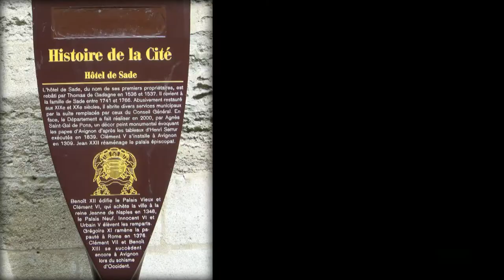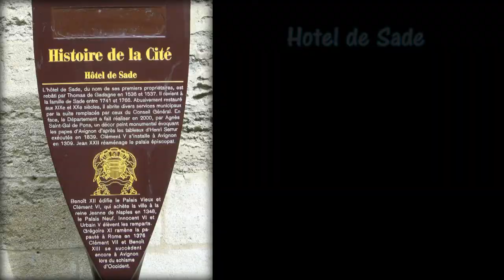Avignon, Vaucluse, France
Avignon, European Capital of Culture in 2000, is famous for its Annual Arts Festival in July (since 1947), for its Palace of the Popes and of course, for its bridge. Avignon is a very charming city with a beautiful historic center.  It is accessible by highway, airport and express train (TGV).

Avignon, Capital Européenne de la Culture (2000) est célèbre pour son pont, pour ses papes et pour son Festival au mois de juillet.  Avignon est une ville charmante, avec ses rues et places ombragées où il fait bon flâner.

Bonne visite!